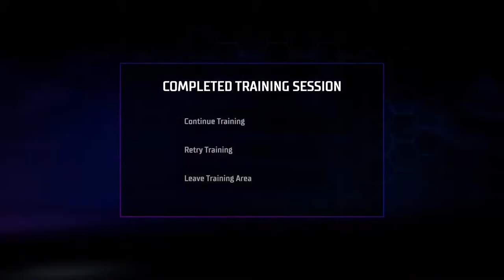Trying to Get Info From Penguin | Gotham Knights Part 4